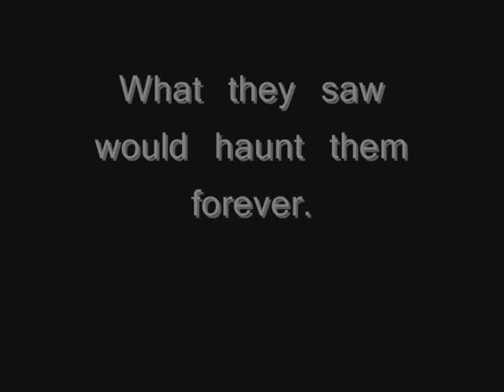Harvest of the Lunar Reaper (Trailer)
Trailer for the upcoming independent film.